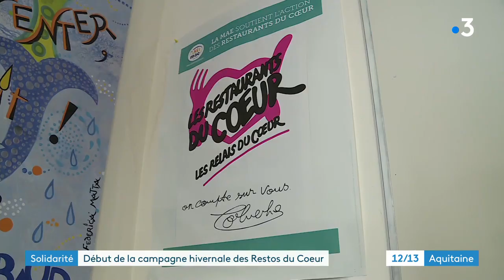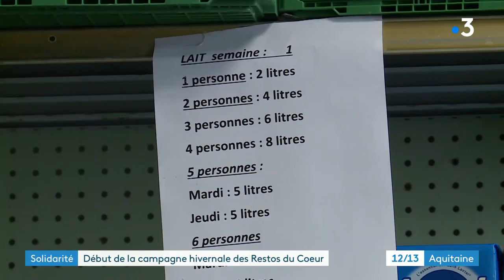En Gironde, les restos du coeur recherchent des bénévoles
Ecouter l'interview de Muriel Quilichini, la présidente des restos en Gironde